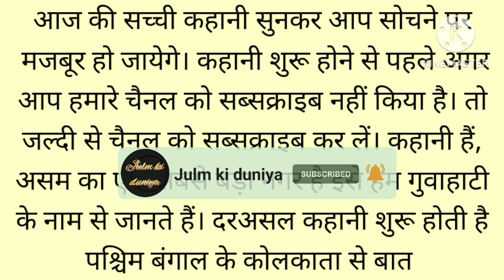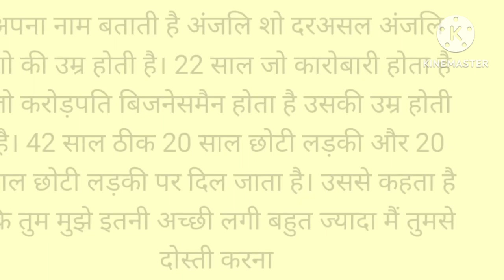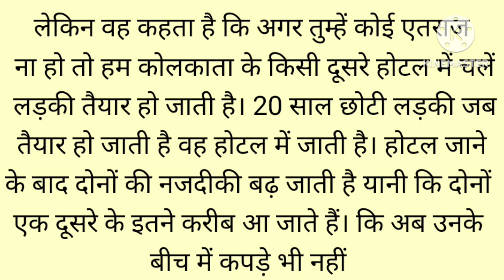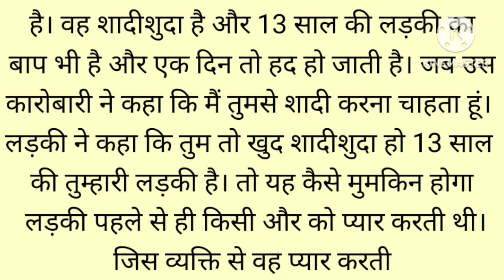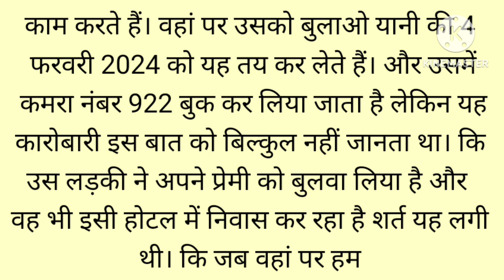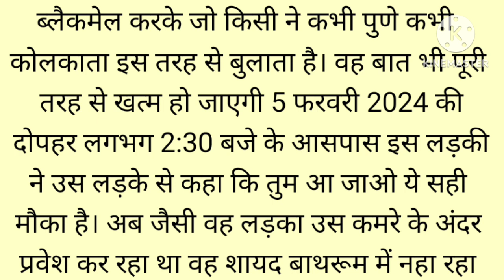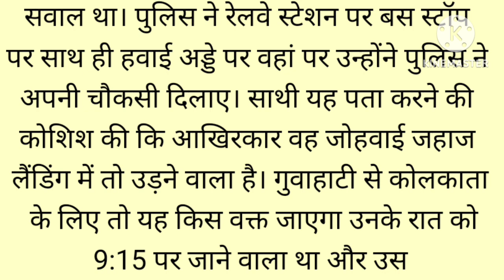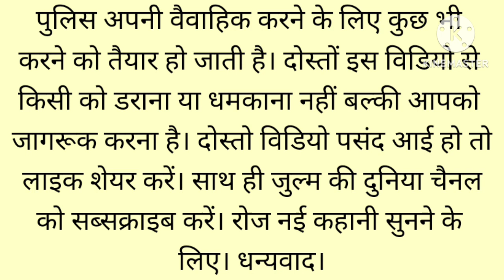Hindi kahani | hindi story | crime story | crime ki kahani | moral story | suvichar